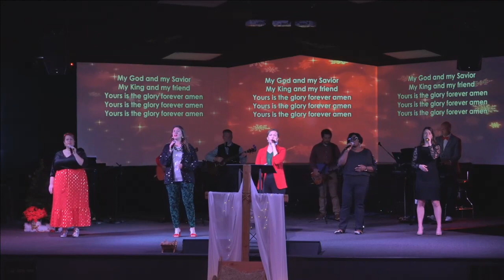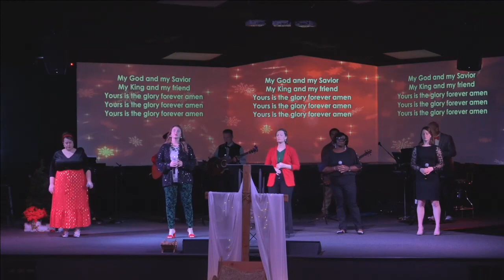12-24-23 - Pastor Jacob Douglas - "Christmas Eve Service"